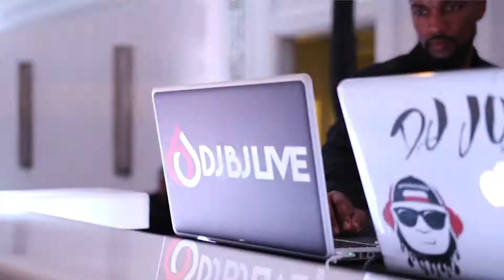Makayla Sweet 16